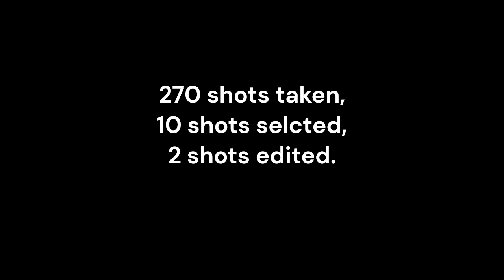First test shoot on waterdrop photography.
Waterdrops, water drop photography, macro, nikon macro.